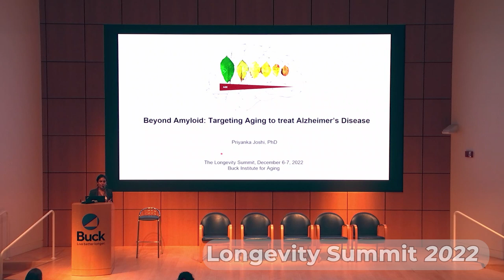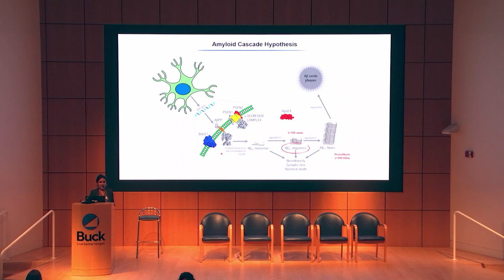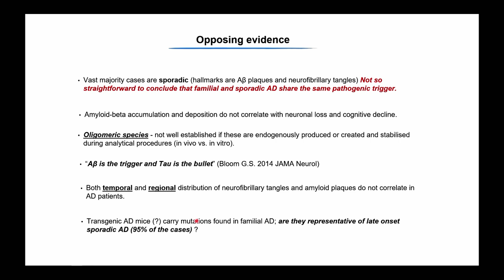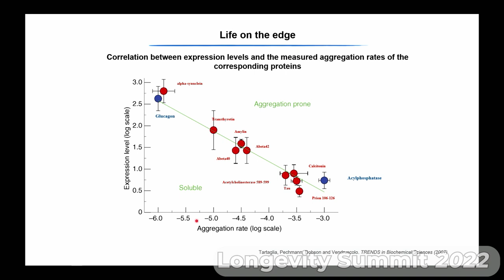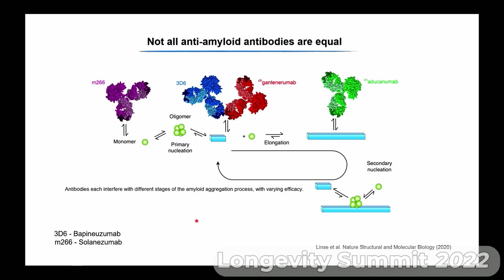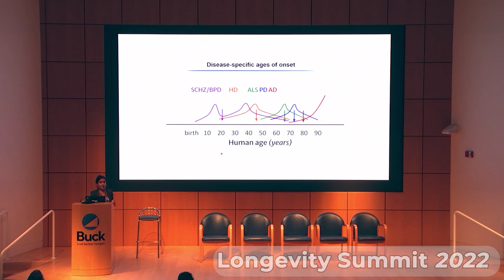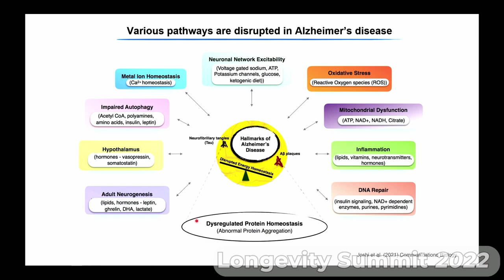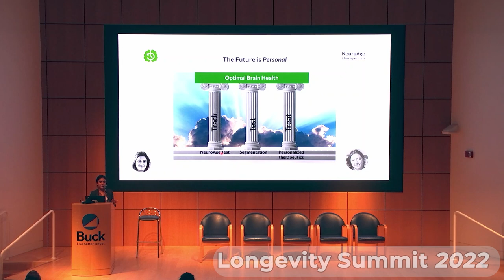Dr. Priyanka Joshi- "Beyond Amyloid: Targeting Aging to treat Alzheimer’s Disease"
This talk was presented Dec 6th, 2022, at Longevity SF's 2nd annual Longevity Summit.

Tickets to the 2023 Longevity Summit taking place on Dec 5th-6th at the Buck Institute are